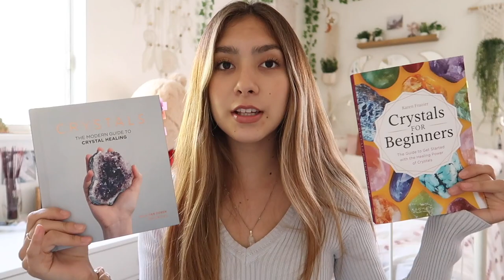My Crystal Collection 2021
hey LUVS!🌙🧿🔮
For this Wednesday’s video I showed you guys my crystal collection! I went through all the crystals I have and explained their meanings! Hope you guys gain some knowledge from this.
Much love,
xo 🤍

FAQ
Camera I use- cannon g7x ii
Editing software- imovie
age- 19